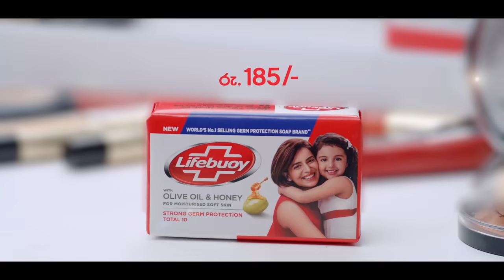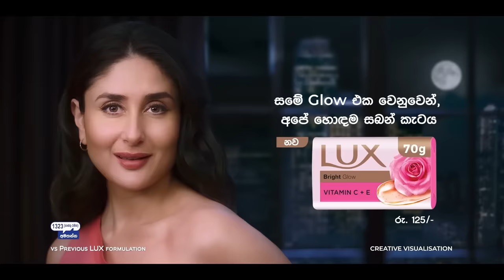Jaanu | Episode 298 - (2024-04-16) | ITN